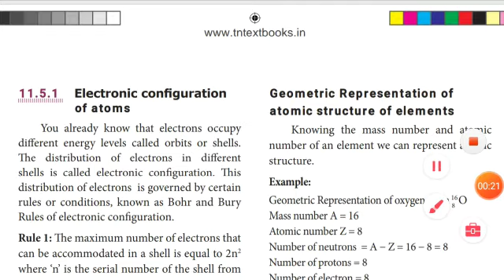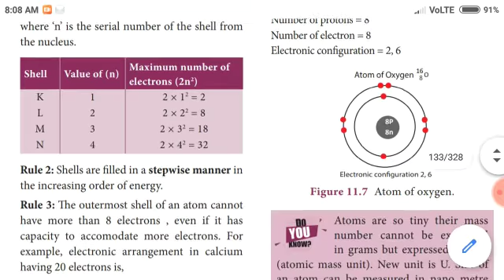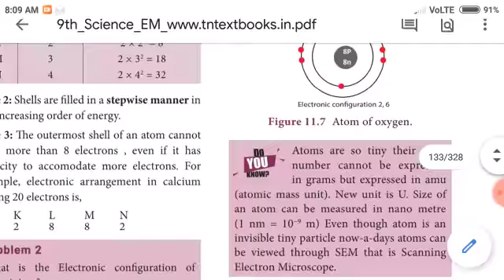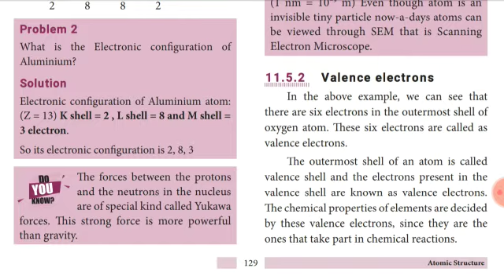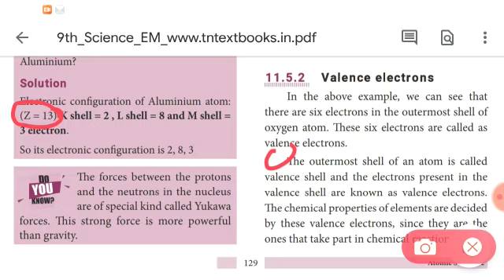9th std Science | ELECTRONIC CONFIGURATION OF ATOMS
Video from Zero Fail